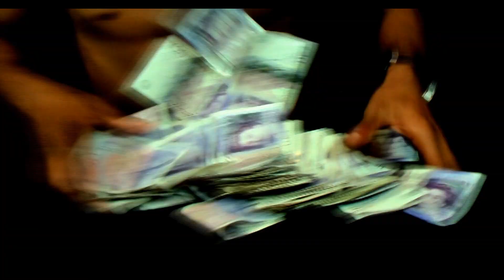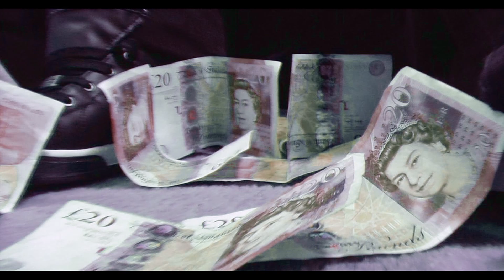Ndagukunda Jean brown Feat. Linda & Dicey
Kinyarwanda and English